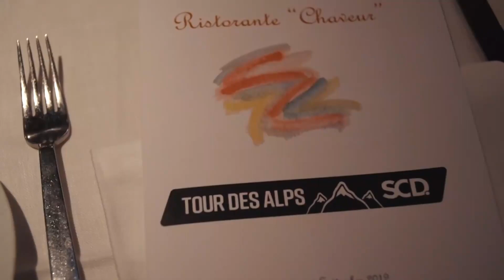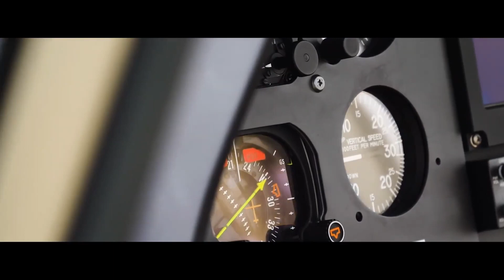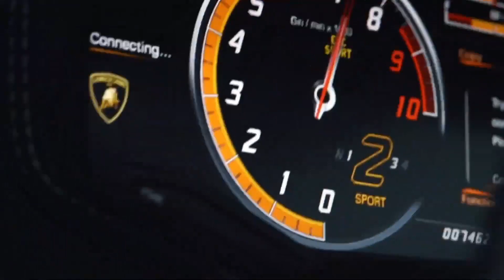SWITZERLAND Billionaire Lifestyle / The Lifestyle Of A Billionaire In SWITZERLAND 2022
This video is there to inspire you to chase your dreams without holding you back. These videos are not created to make you feel worthless, but to motivate you to change your life and chase what you want, if you want something go and get it, the world is your oyster and it is waiting for you.

Become a billionaire by starting now, you can also live the life of a luxury billionaire. You have what it takes to become rich and famous.